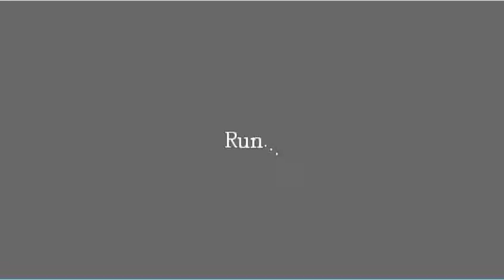Let's Play Amnesia: The Dark Descent - Part 11- The Talking (Almost) Dead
I'd say this guy is chewing my ear off, but by looking at him, he doesn't seem capable of chewing much of anything...